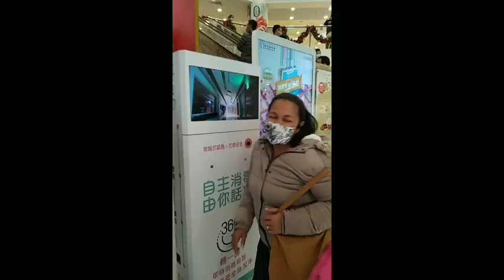GALA SA LONG PIN | PAANO MAGHANAP NG MCDO WITH THE MOMSHIE